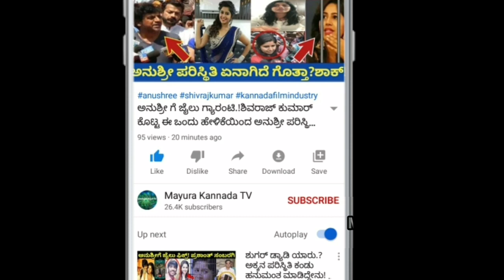Prashanth sambargi misbehaves with Divya uruduga!What Aravind did to sambargi!To know, watch video!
BBK8 Biggbosskannada ಬಿಗ್ ಬಾಸ್ ಕನ್ನಡ8
Prashanth sambargi#Divya uruduga
Aravind KP#Biggboss Kannada show
Biggboss Kannada season 8
Biggboss reality show#Colors kannada
Kannada reality show#Kiccha sudeep